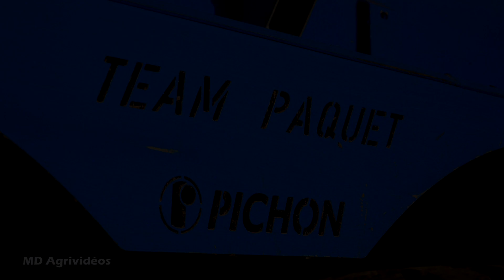🔵New Holland T7.245 & Pichon couleur NH // Paquet Développement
Je vous présente ma nouvelle vidéo dans laquelle je filme un nouveau tracteur chez Paquet Développement, un New Holland T7.245 attelé à une Pichon aux couleurs New Holland.